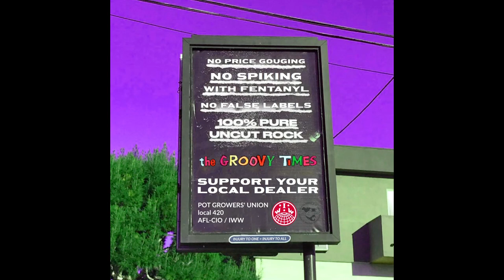01 - Support Your Local Dealer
Samples:
Wanking the Cadaver - Interlude
Hel Preachers Inc. - Let Me Shoot You
Jane's Addiction - Had a Dad (live 1990)
Rare Earth - What'd I Say?
Kid Rock - Devil without a Cause
Schoolly D - P.S.K. What Does It Mean?
Beastie Boys - Shake Your Rump
Beastie Boys - The New Style
some cunt from Montana
Noel Gallagher (Oasis: Supersonic)
Dr. Dre - Bitch Niggaz
Dr. Dre - The Next Episode
Dr. Dre - Let's Get High